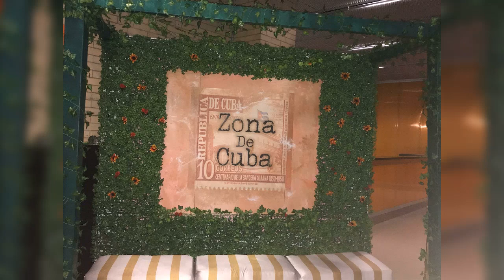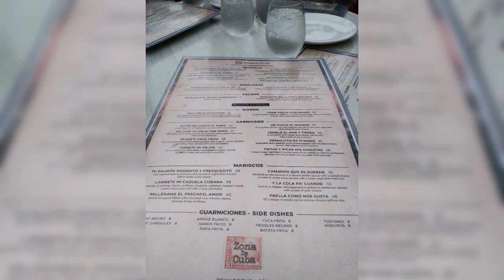Zona de Cuba 💞Rooftop Bar and Restaurant . Address : 149 St Grand Concourse Bronx, NY.